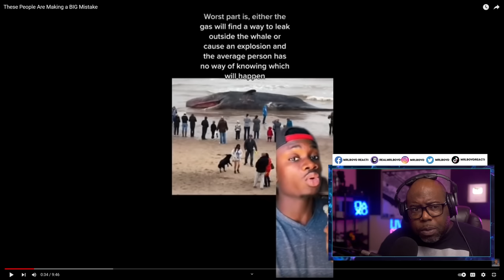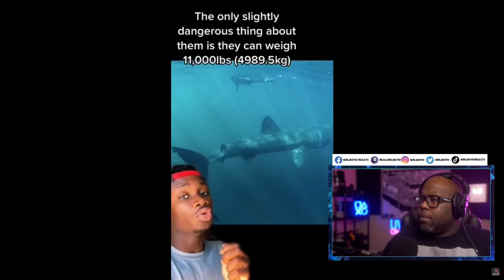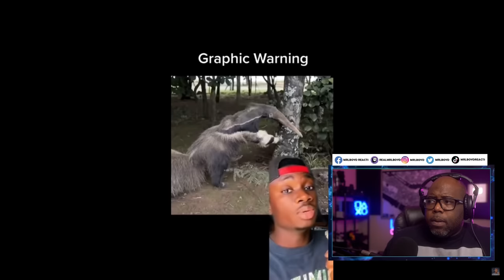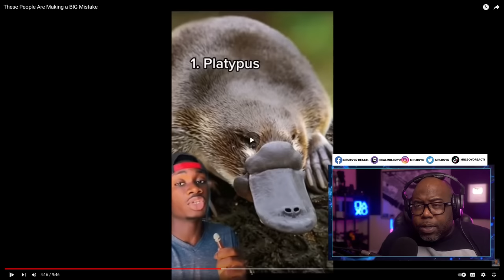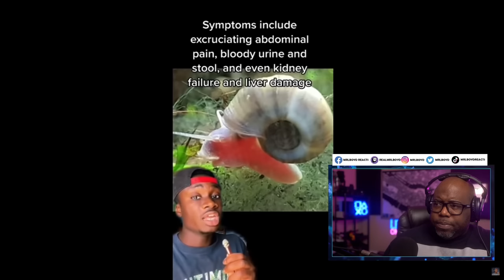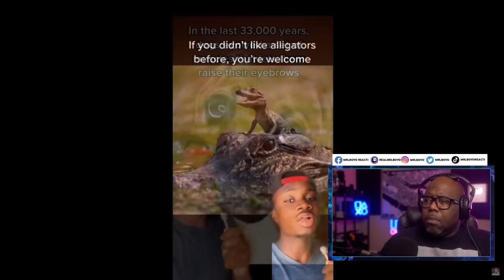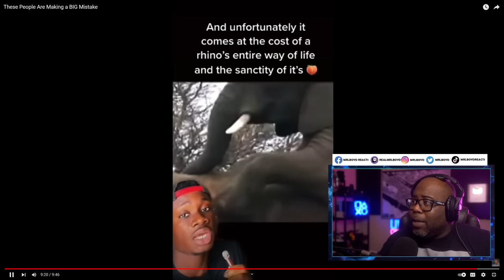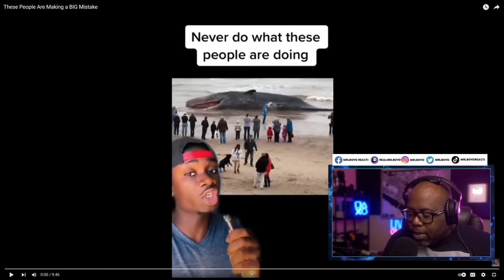These People Are Making a BIG Mistake